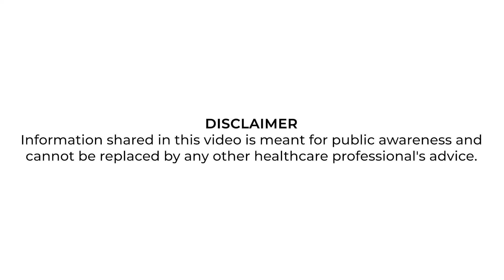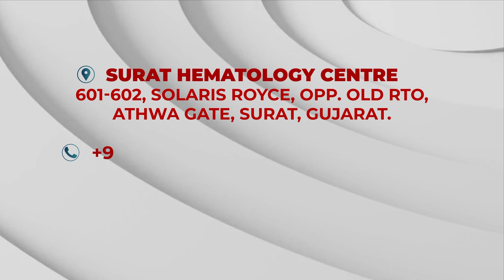Von Willebrand Disease: It's Diagnosis & Treatment (Hindi video)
What is the best test to diagnose von Willebrand's disease?

Have this question in mind regarding Von Willebrand Disease Diagnosis & Treatment?

Listen to expert 👨‍⚕️Dr. Dharmesh Vaghasiya Hemato-Oncologist & BMT from Surat Hematology Centre, Surat Physician talking about Von Willebrand Disease: Its diagnosis & Treatment.
We are available at Surat Hematology Centre, a super-specialized centre for treating all kinds of Blood Diseases.
For help & support contact - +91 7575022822